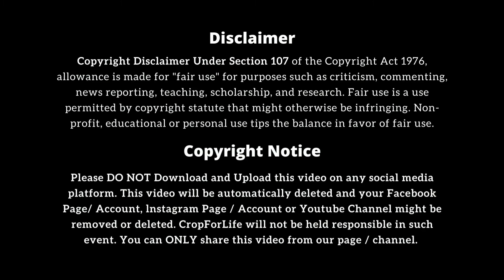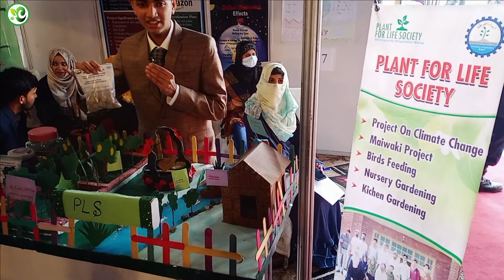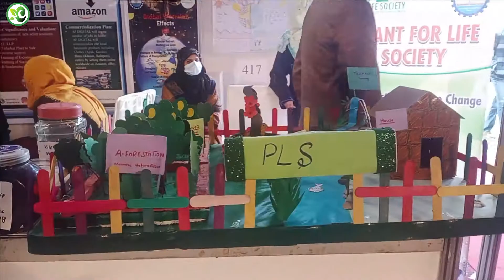Terrace Farming By Plant For Life Society | CropForLife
Terrace Farming By Plant For Life Society

A benefit of Terrace farming is a technique of farming whereby “steps” known as terraces are built onto the slopes of hills and mountains. Whenever it rains, instead of rain carrying away the soil nutrients and plants down the slope, they flow to the next terrace.

Though labor-intensive, the method has been employed effectively to maximize arable land area in variable terrains and to reduce soil erosion and water loss. Perhaps the most well-known use of terrace farming is the rice paddies of Asia. Rice needs a lot of water, and a flat area that can be flooded is best.